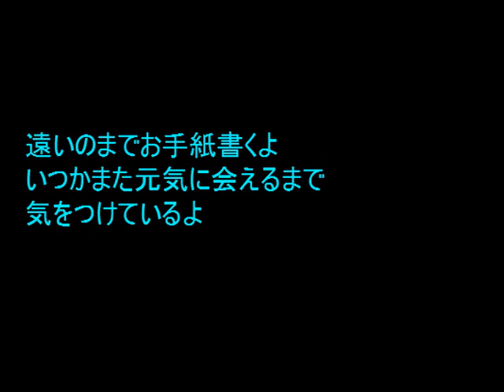No.945 「猫声」 Aポエット オリジナル曲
放射能は癌だけに影響を与えるものではないだろう。抵抗力に関係する様々な症状や悪い病気の流行など人間だけの問題ではなく、食物連鎖など自然界に多大な影響を与える・・。

風景写真は、私の最近のブログより掲載した。